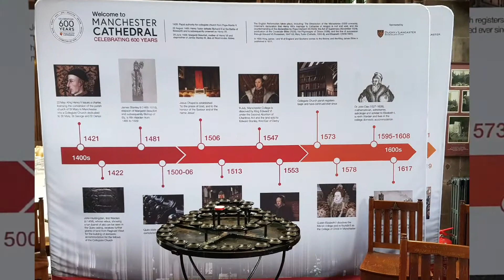Manchester Cathedral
Manchester Cathedral, formally the Cathedral and Collegiate Church of St Mary, St Denys and St George,in Manchester, England, is the mother church of the Anglican Diocese of Manchester, seat of the Bishop of Manchester and the city's parish church. It is on Victoria Street in Manchester city centre.